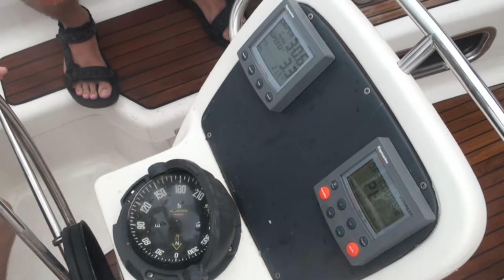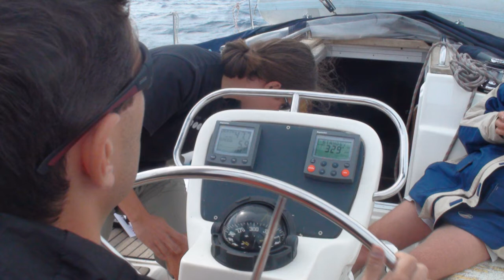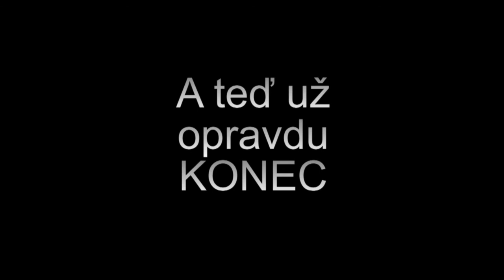Yachting Chorvatsko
Kurz jachtingu v Chorvatsku z roku 2009